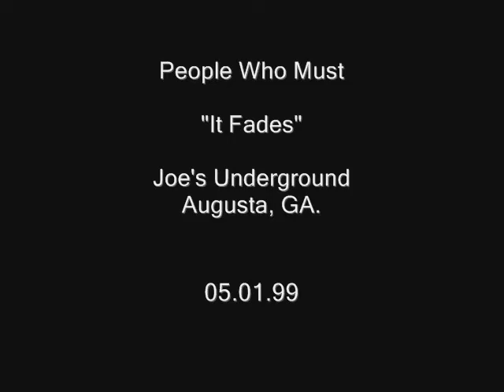People Who Must - It Fades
People Who Must
Joe's Underground
Augusta, GA.
05.01.99